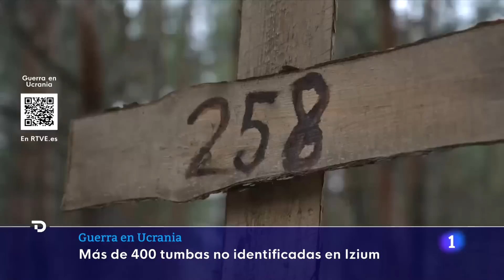GUERRA UCRANIA: HALLADA una DECENA de CÁMARAS de TORTURA en JÁRKOV | RTVE Noticias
En la ciudad de Ízium, en la región de Járkov, además de más de 400 tumbas no identificadas, se ha hallado una decena de cámaras de tortura. Las autoridades hablan de crímenes de guerra y ya han anunciado que se llevará a cabo una investigación.

El presidente ucraniano, Volodímir Zelenski, acusa a Moscú de cometer atrocidades durante la ocupación de esa zona. La ciudad está completamente destruida, el 80% de los edificios están dañados por las bombas, y su población está sin luz, agua ni comunicaciones.